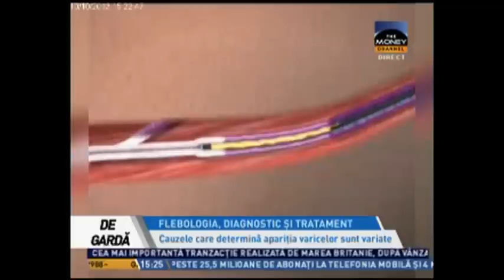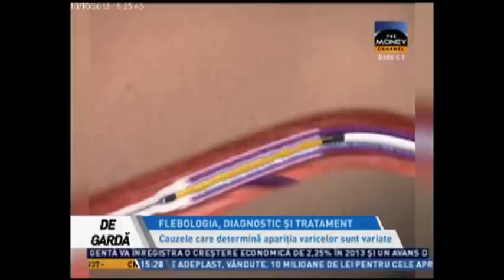Dr. Toni Feodor despre afectiunile flebologice - CENTRUL MEDICAL ACADEMICA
Dr. Toni Feodor, medic primar chirurgie generala, specializare flebologie Centrul Medical Academica -- Afectiuni flebologice, Varicele: cauzele aparitiei, investigatii, diagnostic, tratament, tratamentul varicelor prin metoda Vnus Closure Fast.